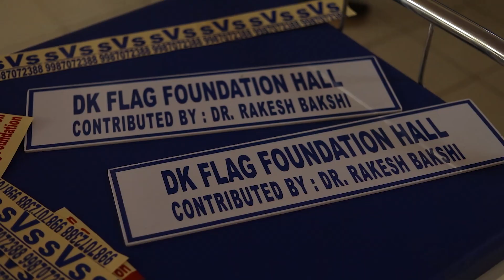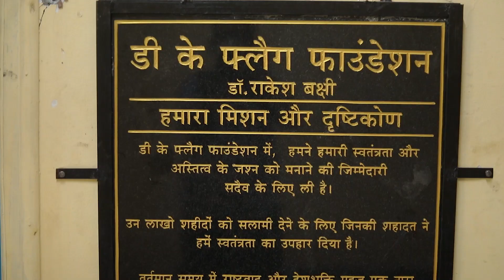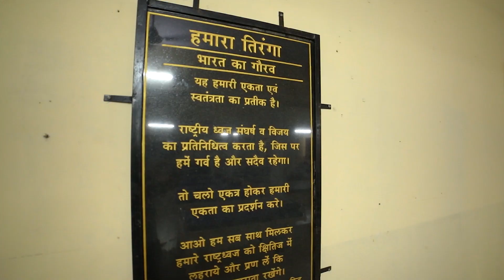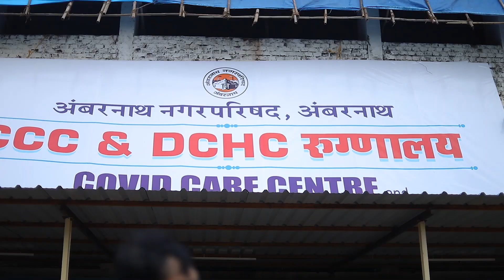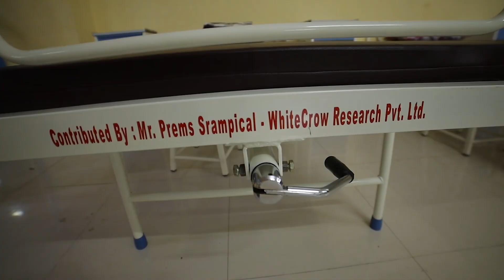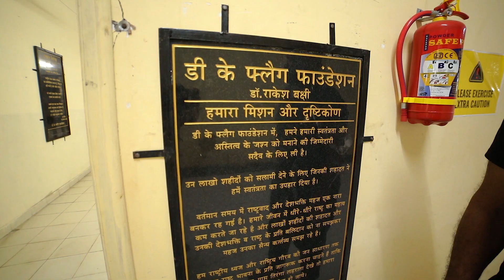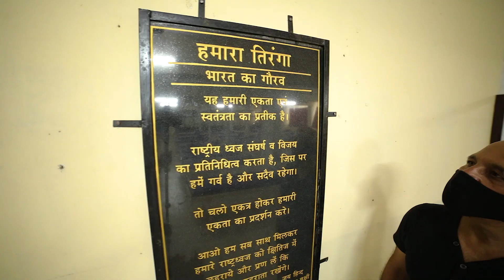700 BEDDED DEDICATED COVID HOSPITAL IN AMBERNATH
Ambernath Municipal Council had built 700 bedded dedicated Covid-19 hospital in Ambernath, city-based Organization DK Flag Foundation had decided to pay back to city, to fight with ‘COVID-19” they donated, Oxygen equipped 50 beds, included ICU beds.
They also convinced their friend Mr. Prems Srampical, who owns ‘White Crow Research Pvt. Ltd. Who donated 25 beds,
After lockdown this is the first video-project, I did.
Thanks to Dr. Rakesh Bakshi.